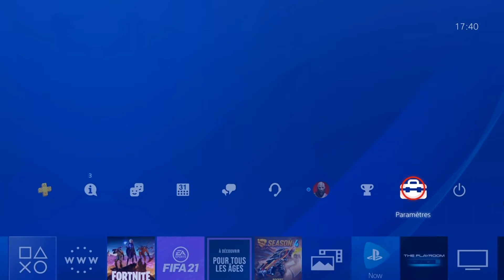Comment supprimer un profil PS4 (supprimer un utilisateur sur PS4)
Dans ce Tuto on va découvrir une technique pour apprendre comment supprimer utilisateur PS4

Gérer les utilisateurs sur PS4 : comment supprimer un utilisateur PS4
Vous pouvez gérez des utilisteurs facilment sur votre PS4. ajouter ou supprimer un utilisateur sur votre PS4 est une affaire simple à réaliser :Apprenez à  travers cette vidéo à supprimer un compte PS4 en quelques étapes. Alors comment enlever utilisateur PS4 ?

Alors, les amis vous êtes préssées pour savoir comment supprimer profil PS4

Comment supprimer un compte utilisateur PS4
Pour supprimer un compte utilisateur de votre PS4, rien de plus simple. il faut se rendre dans les les Paramètres de votre PS4 ensuite allez  Paramètres de connexion ou trouvez vous la rubrique "Gestion des utilisateurs " cliquez dessus et sélectionnez "Supprimer un utilisateur " enfin Choisissez le compte et cliquez sur "Supprimer". Le compte est alors va disparaitre de votre console.

Comment supprimer des amis sur PS4
Voici comment effacer utilisateur PS4 étape par étape
1- Cliquez sur la flèche du haut
2- Allez sur 'Paramètres'
3- Cliquez sur 'Paramètres de connexion'
4- Cliquez sur 'Gestion des utilisateurs'
5- Cliquez sur 'Supprimer un utilisateur'
6- Choisissez l'utilisateur que vous souhaitez supprimer
7- Cliquez sur 'Supprimer'
Voila donc PS4 comment supprimer un utilisateur

J'espère que ce Tuto était très utile pour vous et que vous avez appris comment supprimer un profil PS4

Si vous avez des questions sur le sujet 'supprimer utilisateur PS4' ,n'hésitez pas à les poster sur les Commentaires

N'hésitez pas à partagez  cette vidéos avec vos proches et vos amis pour leur expliquer comment supprimer un utilisateur sur PS4

Tuto : comment supprimer un profil PS4 (supprimer un utilisateur sur PS4)

catégorie : supprimer un utilisateur PS4

Voir aussi: